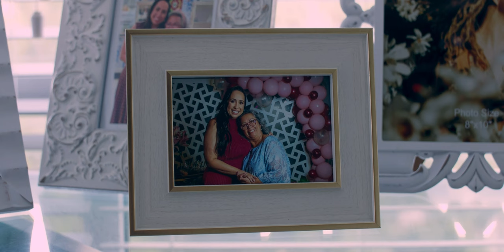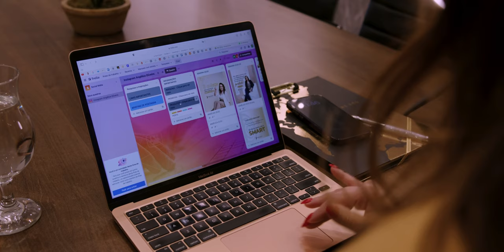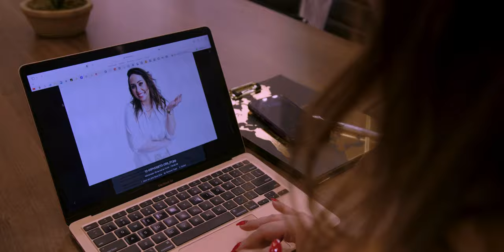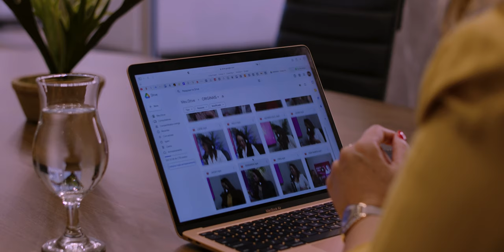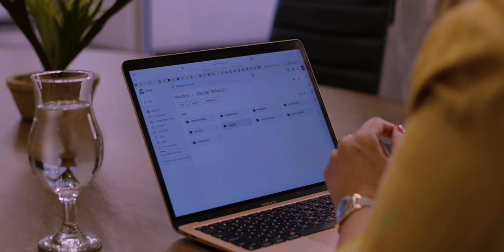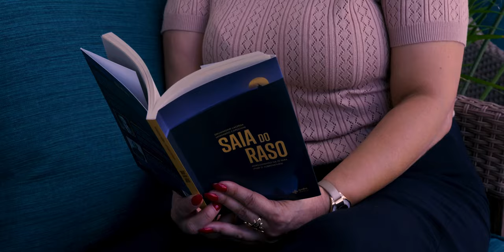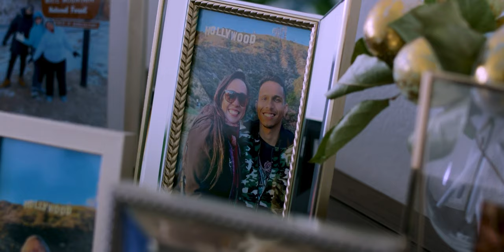Angélica Oliveira | Cidade Delas - Orlando E01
Hoje é dia de estreia!

Nesta quarta-feira (25), damos início a nova temporada do Cidade Delas, agora em Orlando!

Demais né?

Neste primeiro episódio vamos conhecer a história surpreendente da empreendedora, Angélica Oliveira.
Nascida e criada em São Paulo,   Angélica é mentora de business, comunicação e vendas, mas nem sempre foi assim.
Tendo sua mãe como referência, aprendeu desde cedo sobre a importância da educação.
Mas como será que ela foi parar em Orlando?

Vamos saber juntos? Você vai se inspirar! É só dar o play e conferir!

A equipe da Summit Films, com a co-produção da Cherry Media, acompanhou o dia a dia dessa brasileira que nos inspira e te mostra agora tudo que ela tem a nos ensinar.

Cidade Delas é uma série documental que conta a história de empreendedoras brasileiras que fazem sucesso nos Estados Unidos. Todos os episódios da terceira temporada vão ao ar no mês de outubro e novembro de 2023.
Ficha Técnica:

Convidadas
Angélica Oliveira
Fernanda Negromonte
Juliana Ferraz
Dra. Stefannia Ezzi
Erika Silva
Dúnia Apas (Duda Orlando)
Sirlei Stocchero
Taissa Gama

Equipe
Renan Lincoln | Direção e Fotografia
Wesley Alisson | Direção Criativa
Junior Gilioli | Fotografia Stills
Carol Rocha | Marketing e Produção
Caroline Gilioli | Produção
Filipe Guerra | Edição e Coloração
Camila Lambert | Make-Up Entrevistas
Brisa Mendes | Comercial
Fernando Costa | Mídia Release

Apoio
Delson Joalheria
CityConnect
Elementar
HUB for House
Pie-Fection Brazilian Pizza
Demarchi Arquitetura e Urbanismo
Finger Design Cabinetry
MAX Home Design
Ribeiros Rental Car
Camila Lambert Beauty

Produção
Summit Films

Co-Produção
Cherry Media

Transmissão Oficial
Queens United TV